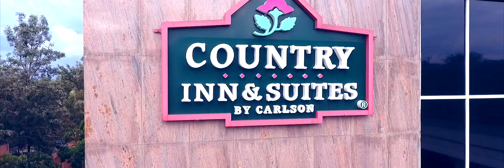MUDIT♥BHAVANA WEDDING FILM